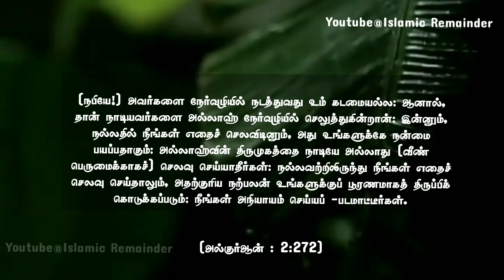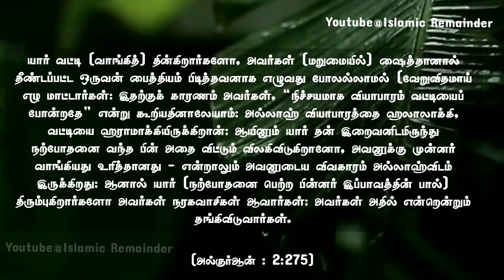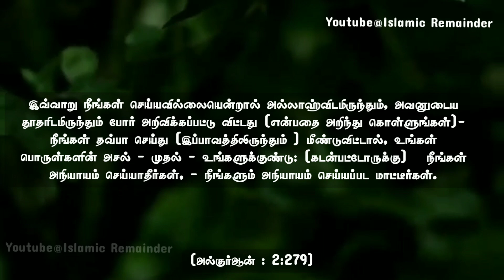சூரா அல் பகரா தமிழாக்கம்|அல்-பகரா வசனம் 271-280|Tamil meaning of surah Al-Baqrah Verses 271-280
சூரா அல்-பகரா தமிழாக்கம்|Meaning of Surah Al-Baqrah Tamil

Surah Al-Baqrah

என்னிடமிருந்து ஒரேயொரு (சிறு) செய்தி கிடைத்தாலும் சரி, அதைப் பிறருக்கு எடுத்துரையுங்கள்.

இந்த பதிவை பிறருக்கும் பகிர்ந்துக் கொள்ளுங்கள் இன்ஷாஅல்லாஹ்..அல்லாஹ் நம் அனைவருக்கும் ரஹ்மத் செய்வானாக ஆமின்!